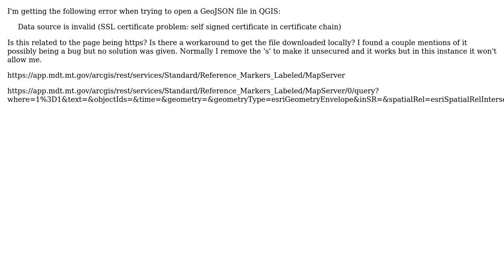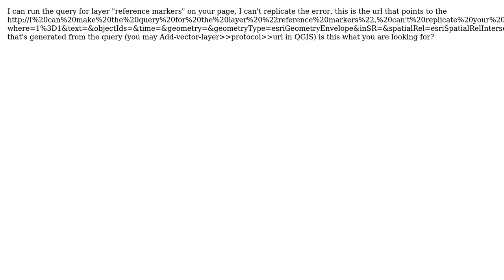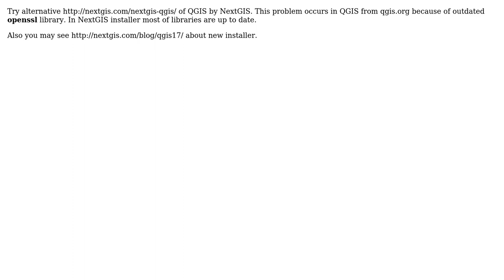GIS: SSL certificate problem when trying to open GeoJSON file (3 Solutions!!)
GIS: SSL certificate problem when trying to open GeoJSON file

With thanks & praise to God, and with thanks to the many people who have made this project possible! | Content (except music & images) licensed under CC BY-SA | Music | Images & others | With thanks to user reevesii user Ioana user Elio Diaz user Dmitry Baryshnikov user brink and the Stack Exchange Network Trademarks are property of their respective owners. You are responsible for your own actions.